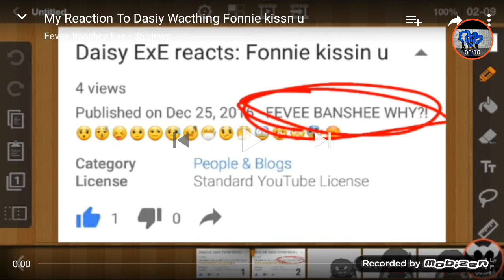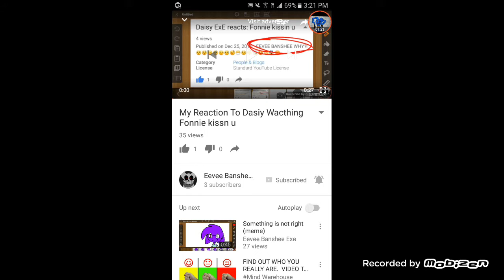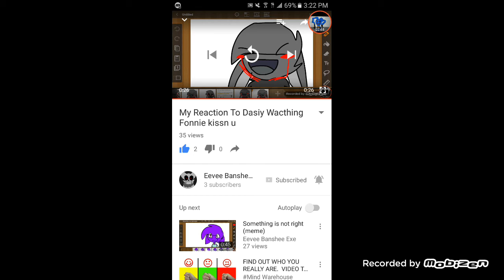Daisy ExE reacts: eevee banshee reaction to my reaction of fonnie kissin u